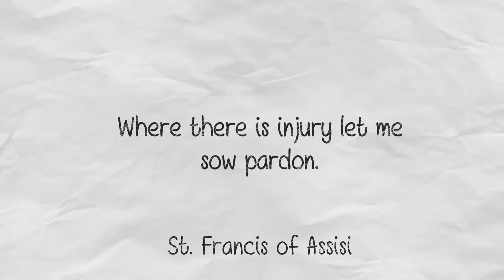The Daily Word For 14th Of February 2019